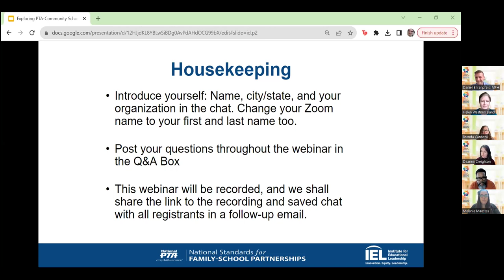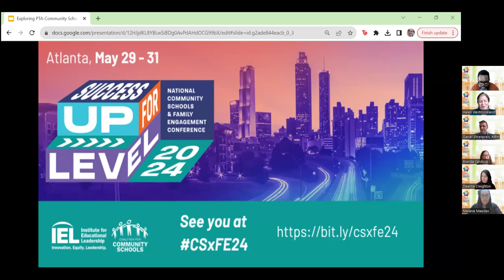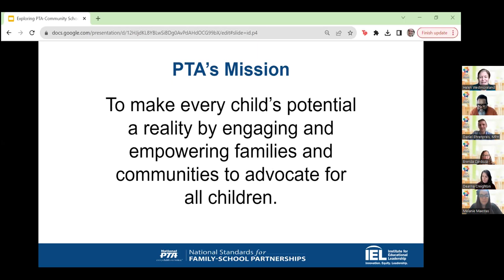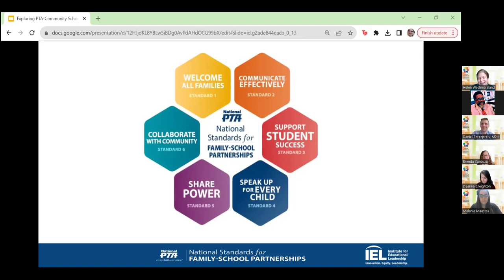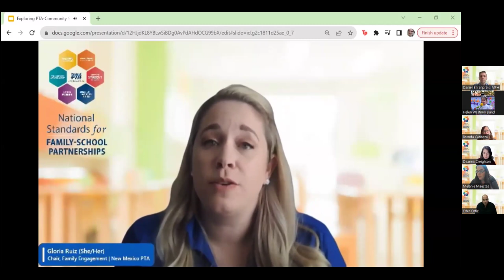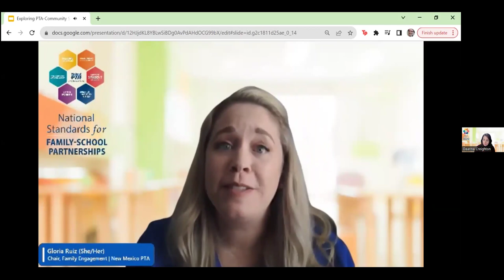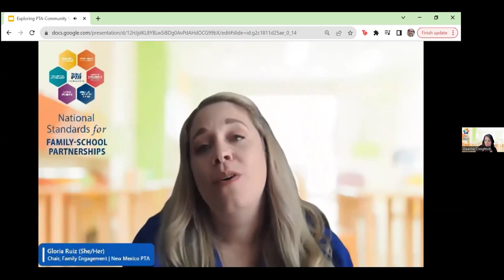Transforming Family-School Partnerships Webinar: Exploring PTA-Community School Partnerships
PTA’s Center for Family Engagement and the Institute for Educational Leadership partnered again for a continuation of our webinar series that will dive into deeper topics related to strengthening family-school partnerships through the National Standards for Family-School Partnerships. This year’s series will highlight systems issues related to family engagement through panel discussions with leading practitioners, researchers and policymakers who are improving family-school partnerships so that all children can reach their full potential.

This webinar takes a closer look at the important connection between PTAs and Community Schools through a conversation with school and community leaders in New Mexico.